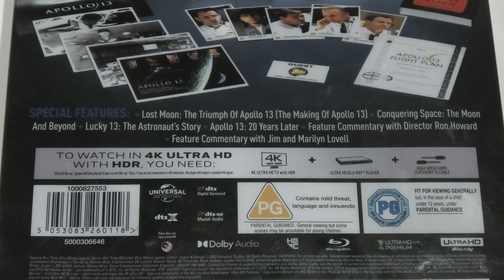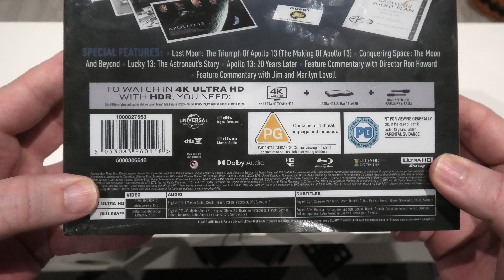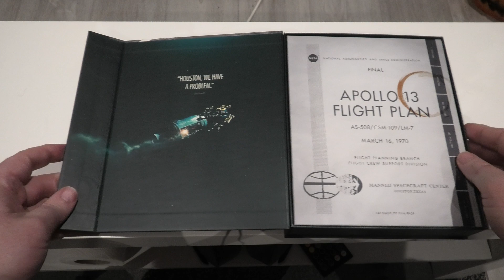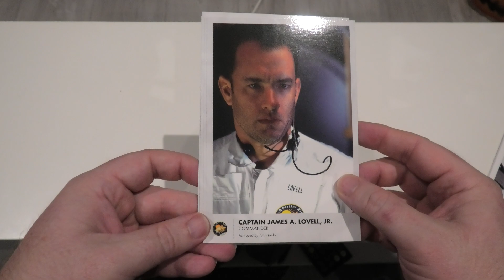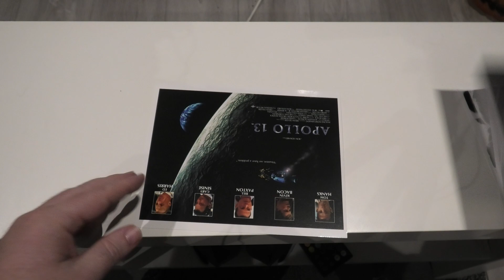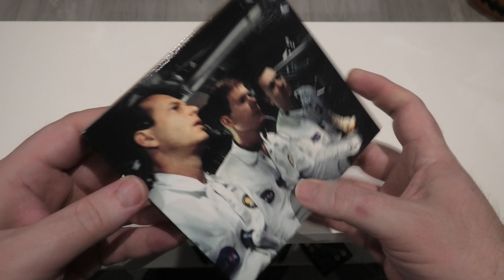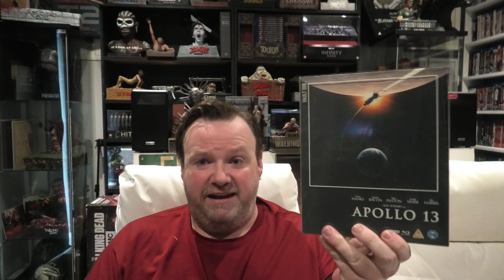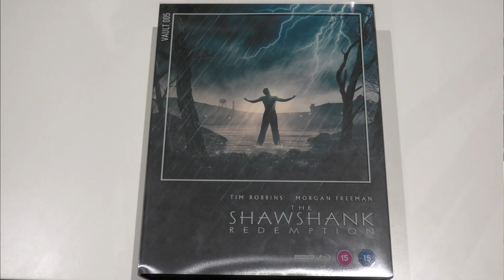Apollo 13 The Film Vault Collection 4k Ultra HD Bluray Unboxing. (Another Damaged Edition)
For this video I'm going to be unboxing the latest Film Vault edition of Apollo 13 on 4K Ultra HD Blu-ray.

Panasonic DP-UB820EB-4K Ultra HD Blu-Ray Player.

Sony 65A90J OLED TV.